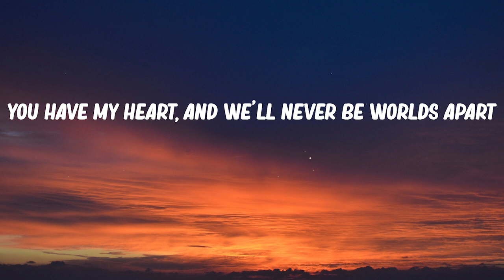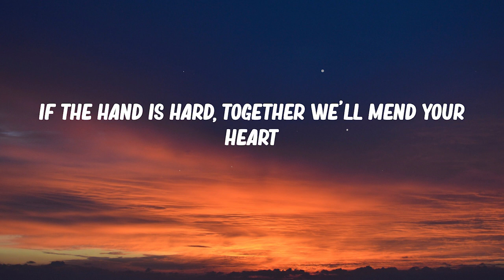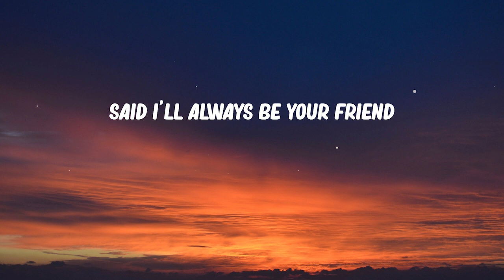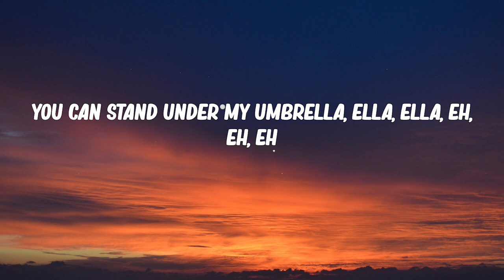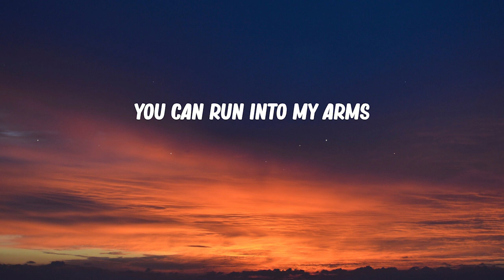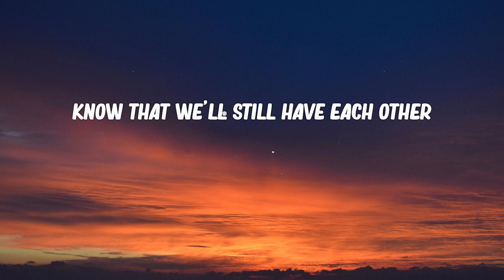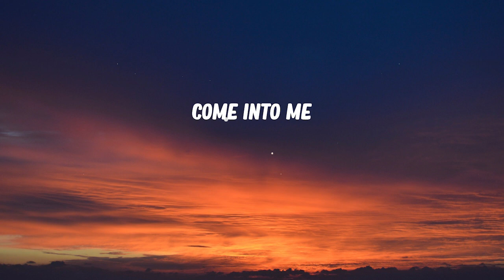Rihanna - Umbrella (Lyrics)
🎤 Lyrics :Rihanna - Umbrella
 [Verse 1] Yeah, Rihanna
No clouds in my storms
Let it rain, I hydroplane into fame
Comin' down like the Dow Jones

We Roc-A-Fellas
We fly higher than weather
And she flies it better

You know me, in anticipation for precipitation
Stack chips for the rainy day
Jay, Rain Man is back with Little Miss Sunshine

You had my heart, and we'll never be worlds apart
Because when the sun shines, we'll shine together

It's okay, don't be alarmed, come in to me
Baby, come in to me
Come in to me
It's pouring rain, it's pouring rain
Come in to me, come in to me